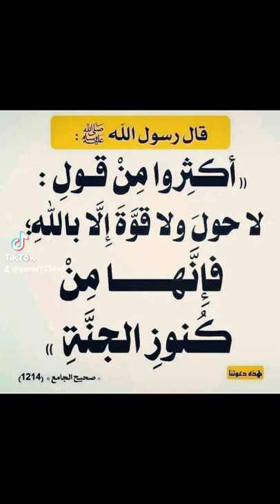لاحول ولاقوة الا بالله